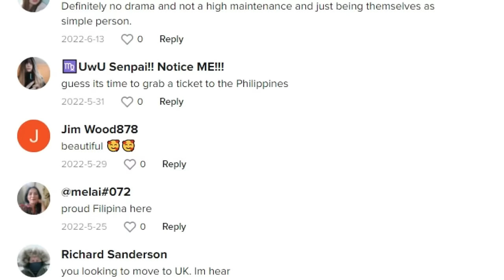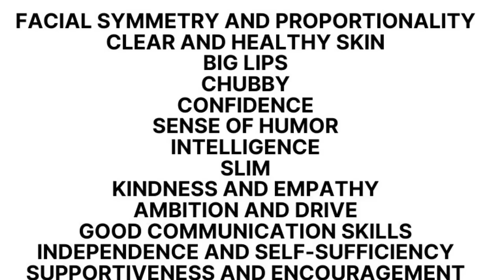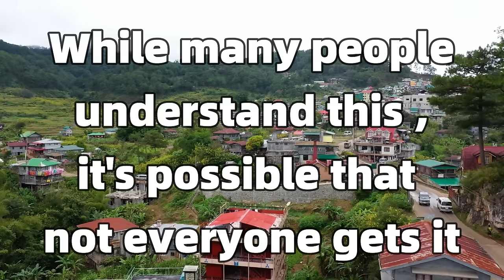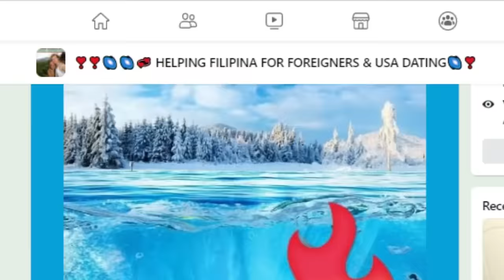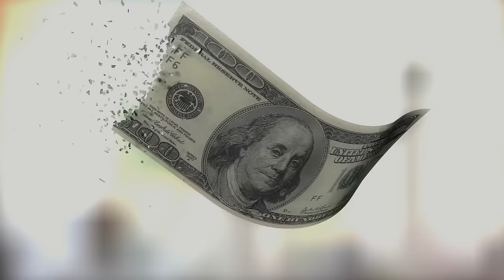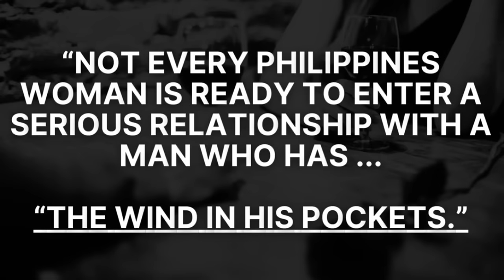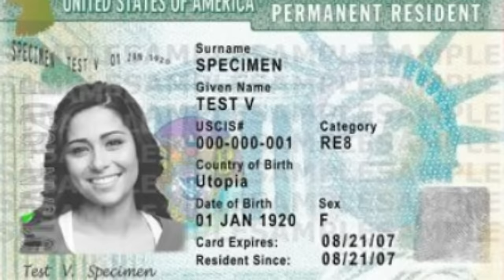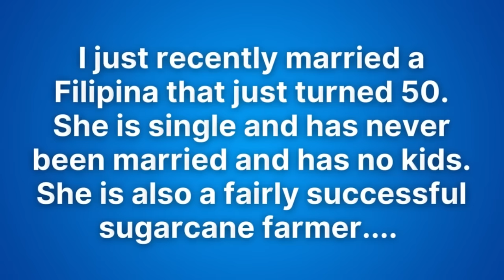INSANE DEAL? Dating A Mature Filipina As A Westerner (Copyright Free Content )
Are you a foreigner interested in dating Filipinas? You're not alone! Filipinas are known for their warmth, hospitality, and traditional values, making them attractive partners for many foreigners. But dating across cultures can be challenging, and it's important to approach intercultural relationships with an open mind and heart. Today we will talk about Filipinas dating Americans, Dating an older Filipina, and basically a fun insight into dating a mature Filipina woman as an expat

Sources for Filipina Dating Clips Used.

Whether you're from America, Germany, or any other part of the world, you'll gain a deeper understanding of what it's like to date a Filipina and how to build a successful relationship. But remember this is a fun video that is teasing and is not too serious. Everyone is different! I do not for a second believe everyone is like this. Most Filipinas are amazing as I always say in my other videos where I talk about dating a Filipina woman.
Filipina Dating for Foreigners: What to Expect? Filipina Dating Tips for Foreigners & Filipina Dating for Black Men?
For those who have emailed me asking me what is it like as a black guy dating in the Philippines, I recognize that dating as a black man in the Philippines can come with its own unique set of challenges. That's why I shall provide tips and insights specifically for black men who are interested in Filipina dating in another full video. I need to do more interviews with Filipinas and expats first before I can put together a video.
In conclusion, dating Filipinas as a foreigner can be a wonderful and rewarding experience. By approaching potential partners with respect and an open mind, you can build strong and lasting relationships with Filipinas. Whether you're interested in Filipina dating as an American, German, black man, or from any other nationality, this video provides a fun way at looking at dating an older Filipina woman, AKA dating a mature Filipina woman.

TIMES!
00:00 Dating Older Filipina
01:08 Questions Filipina Dating
02:16 Why Date An Older Filipina
02:26 Pinay Feedback
03:15 Boring Disclaimer
04:02 Facebook Dating Philippines
06:18 Myths About Filipina Dating
08:37 Bringing A Filipina To The US
10:30 Expats In The Philippines

foreigner filipina relationship
Filipina wife
dating a Filipina
dating filipina women
mature filipina
what do older Filipina women want
older Filipina
the life of a mature filipina
marrying an older Filipina women Philippines